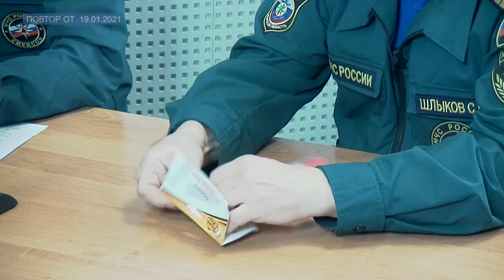ТЕМА ДНЯ - Безопасность